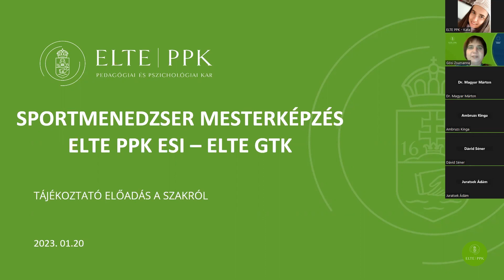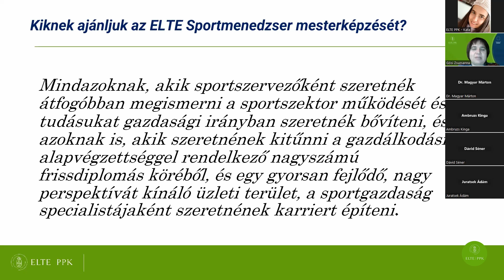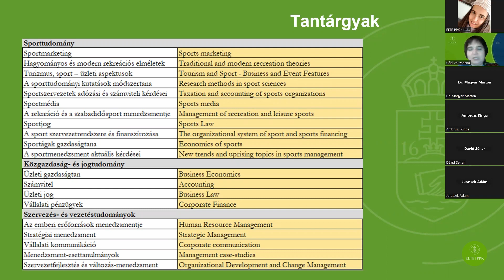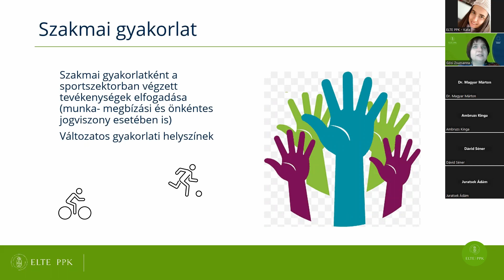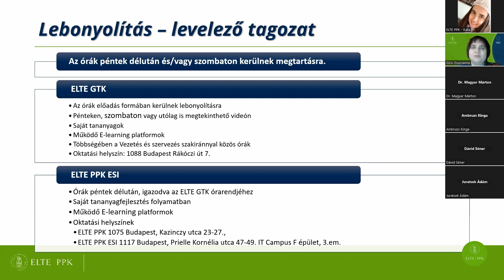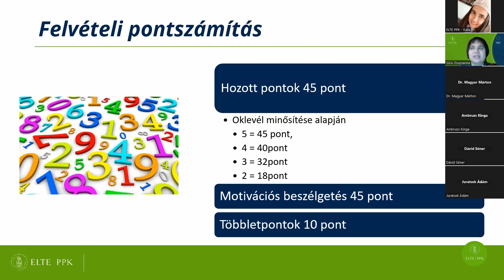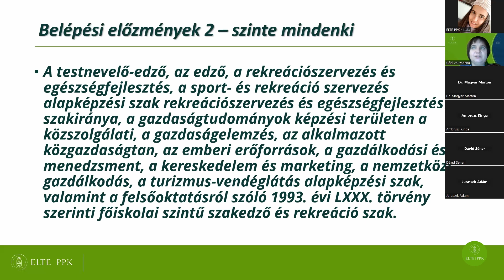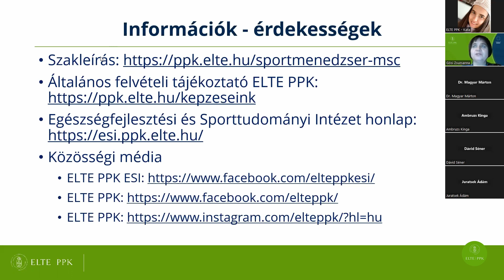Sportmenedzser MSc tájékoztató előadás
ELTE PPK Nyílt nap 2023
A tájékoztatót tartja: Gősi Zsuzsanna szakfelelős